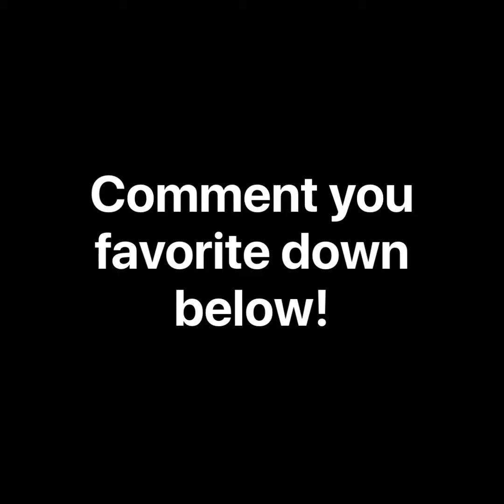MEET MY PETS FEBRUARY 2018 (50+)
HERES OUR MEET MY PETS FOR THE BEGINNING OF 2018!